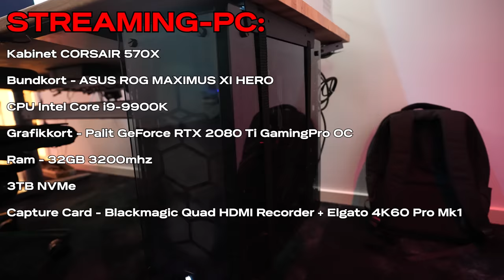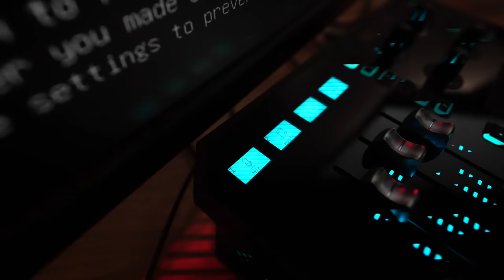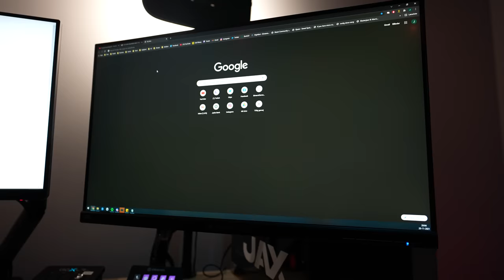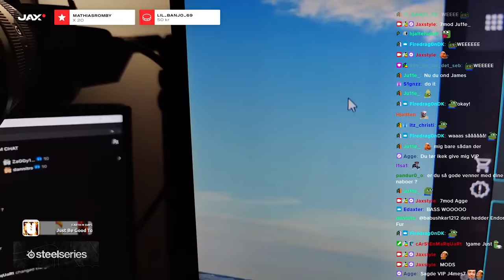MIT GAMING SETUP 2021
Her er så den meget efterspurgte "SETUP TOUR" fra min lejlighed. Der er blevet brugt i omegnen af 250.000kr og jeg håber i kan lide det!